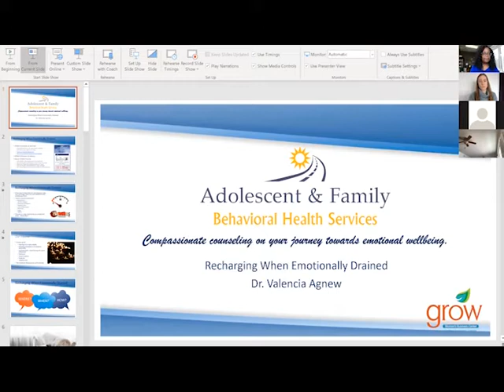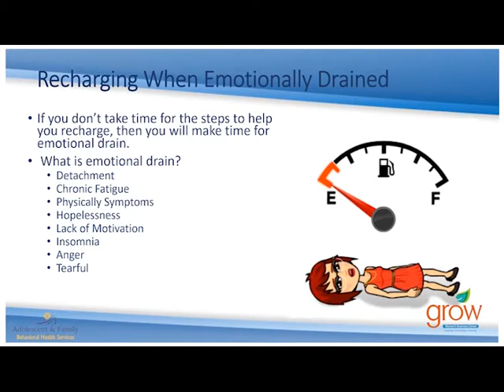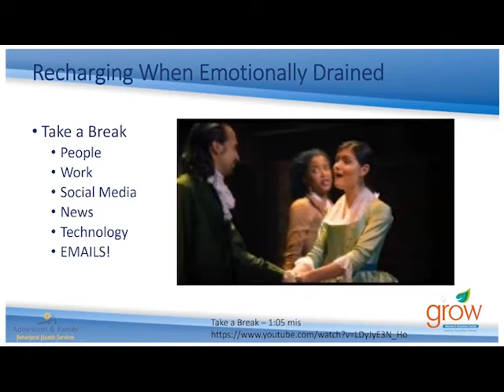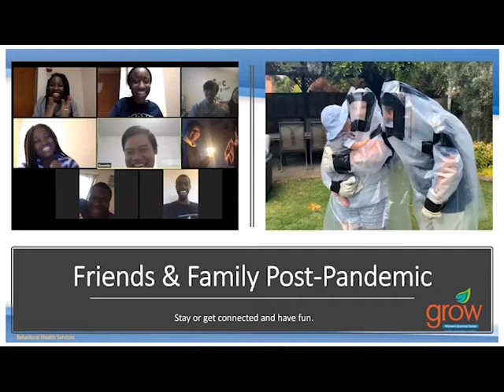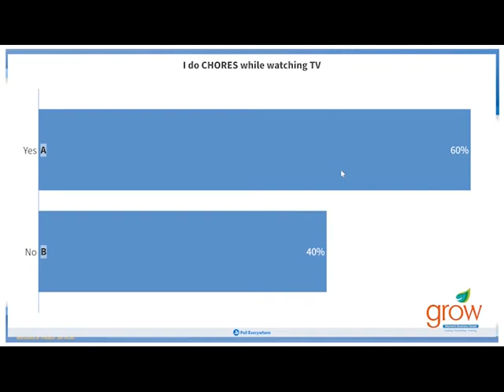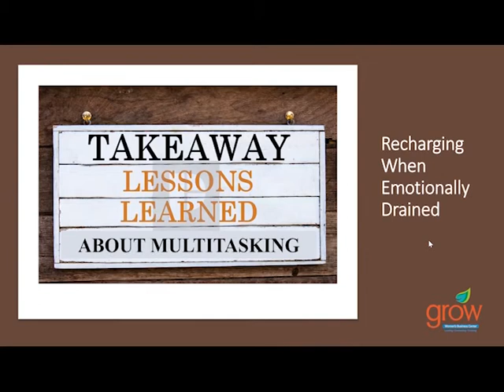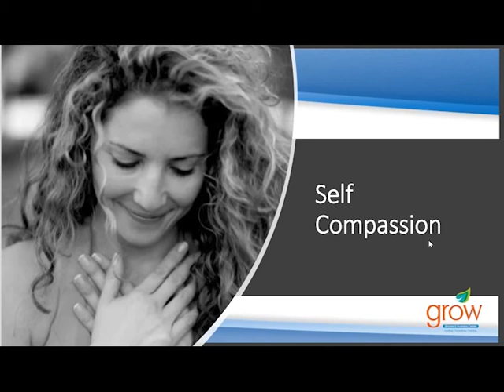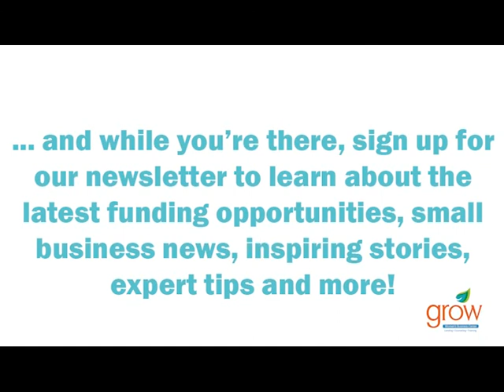How to Recharge When You are Emotionally Drained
Award-winning host Dr. Valencia Agnew teaches you how to create a mental and emotional checkpoints throughout your day, how to create a healthy work and business culture, and why your mental health is being impacted, even if you haven't experienced loss or illness during the pandemic. Dr. Valencia Agnew is the founder of Adolescent & Family Behavioral Health Services. She has been named one of the "50 Most Influential Women in West Michigan," by West Michigan Woman, is a Giants Award winner, and her business was named a "Top Woman Owned Business" by the Grand Rapids Business Journal.

What You'll Learn:
-Why your mental health is being impacted, even if you haven't experienced loss or illness during the pandemic
-How to create emotional and mental checkpoints throughout your day
-How to create a healthy work and business culture for yourself and your team

"We may have survivors guilt, compassion fatigue, burnout. We're emotionally drained. It's a lot... We need to have a culture that supports people being OK." -- Dr. Valencia Agnew.